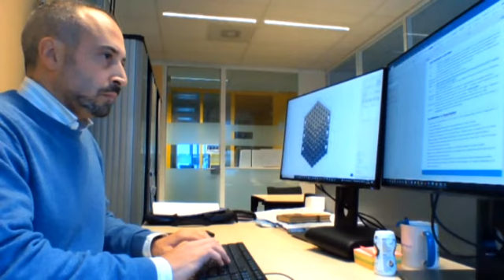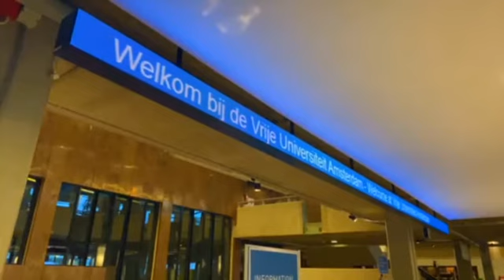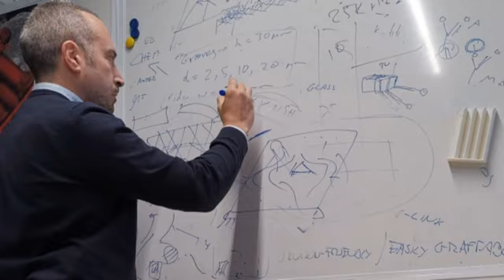Da Cerveteri ad Amsterdam insegnando nanotecnologie - Canale 10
Una di queste e’ Angelo Accardo, cresciuto tra Cerveteri e Ladispoli: oggi un affermato professore e ricercatore in Olanda nell’ambito della biomedicina.